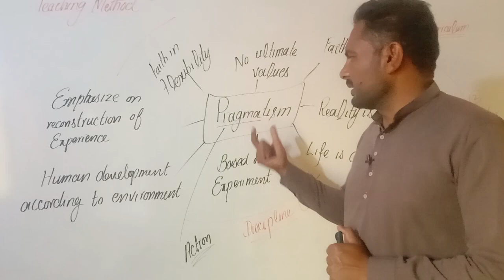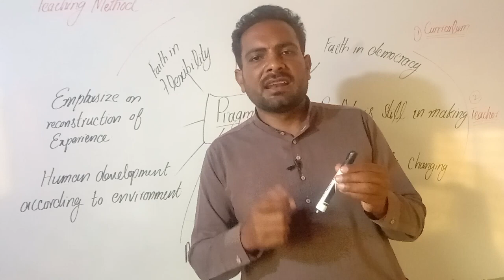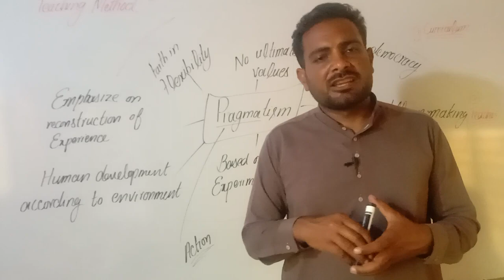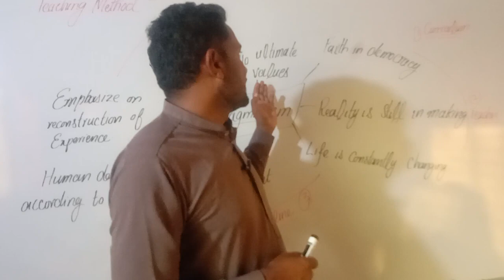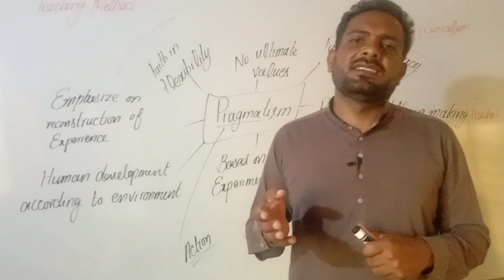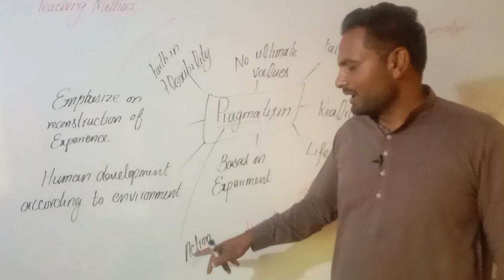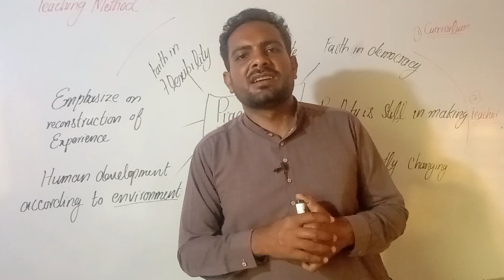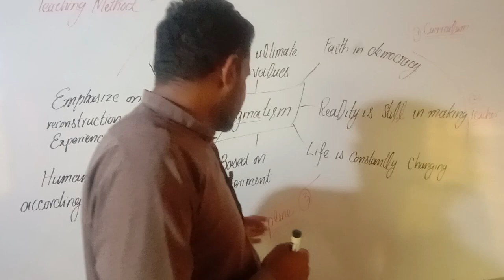5.Educational Philosophy ( Pragmatism by William james)|| TGT, SST, Subject Specialist, Headmaster